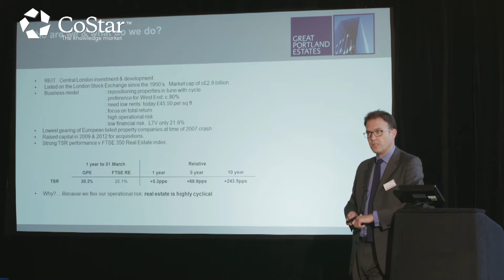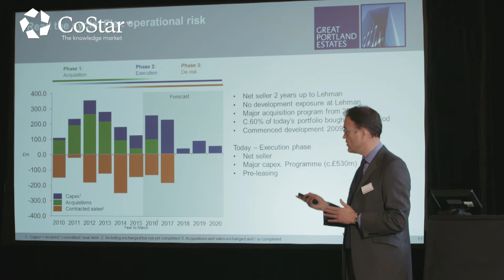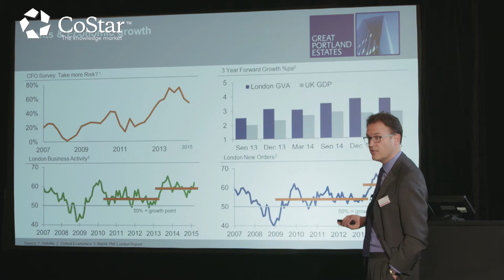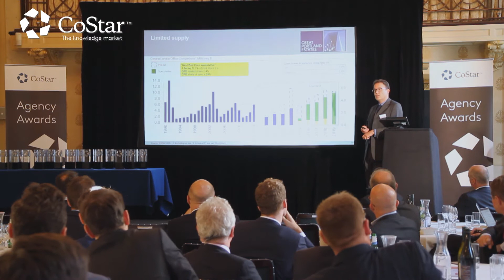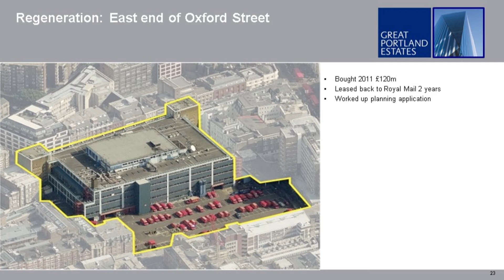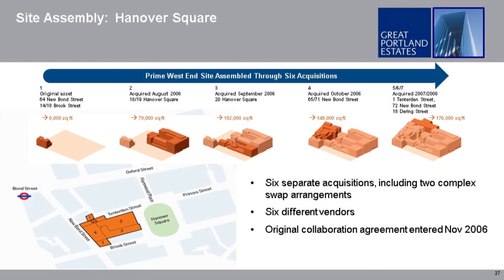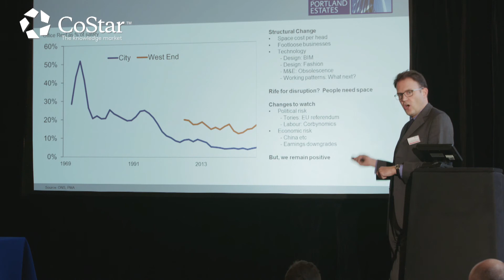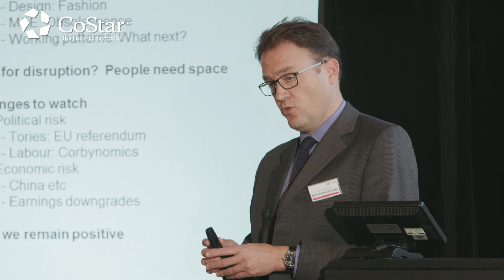CoStar - The Knowledge Market: Toby Courtauld, Great Portland Estates.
Chief Executive of Great Portland Estates, Toby Courtauld, talks at CoStar Groups 2015 Agency Awards. Here he discusses how the potential of the market can be unlocked and how GPE can best position itself for the forthcoming year.

Thinking of investing in commercial real estate in the UK? Make sure you're one step ahead with unrivalled CoStar Group UK data and empower your decision making.